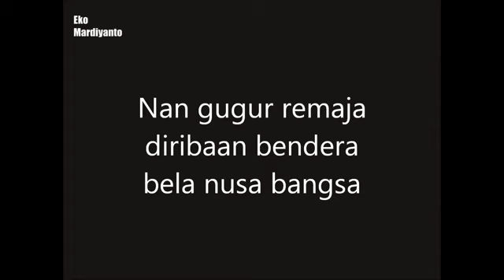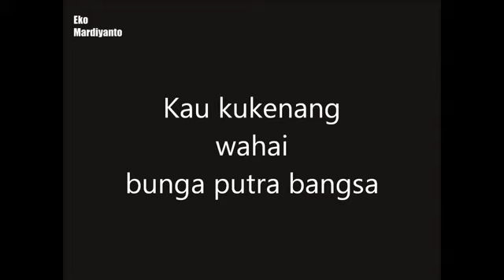MENGHENINGKAN CIPTA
Untuk Mengenang Jasa Para Pahlawan Yang Telah Mendahului Kita